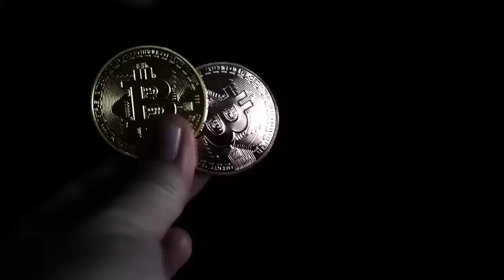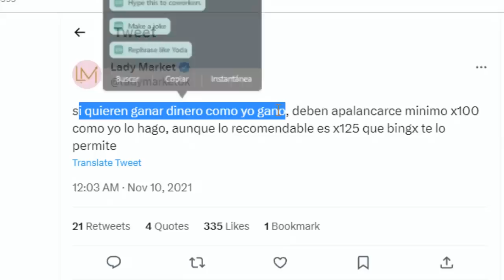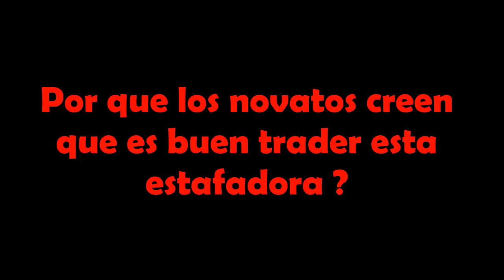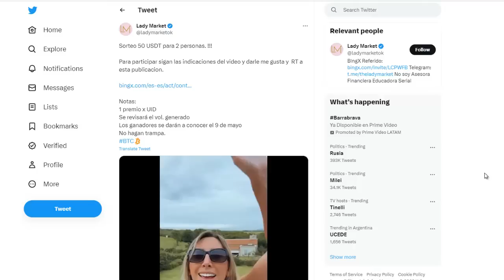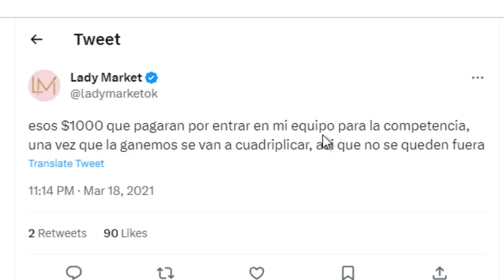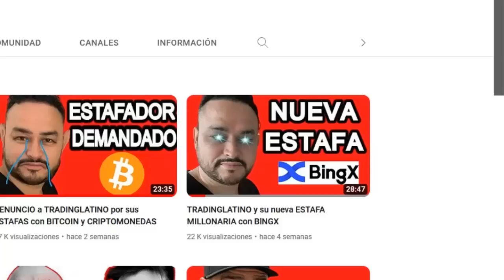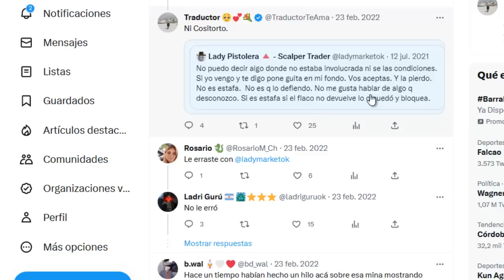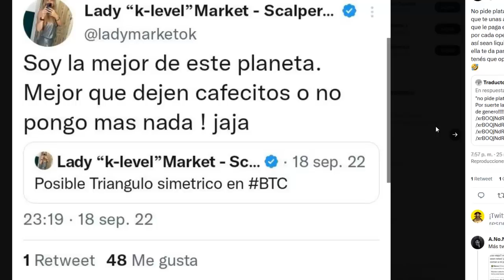LADY MARKET la mayor ESTAFADORA del MUNDO DESENMASCARADA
Crea cuenta en bitget con beneficios de descuento en comisiones con este enlace

Ladymarket la mayor estafador del trading de bitcoin y las criptomonedas, es una scamer de bitcoin y criptomonedas argentina del exchange bingx que se hace pasar por alguien que sabe de analisis tecnico por twitter  para scamear los bitcoin y criptomonedas de sus seguidores.
En este video destapamos todas sus estafas desde la que hizo con ozono merval hasta las que ahora hace con bingx y los bitcoin y criptomonedas.